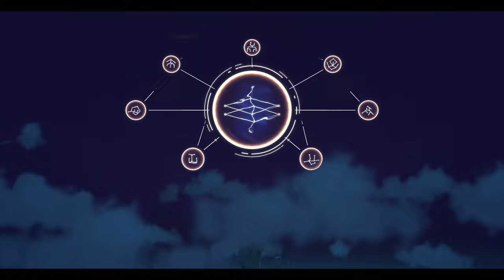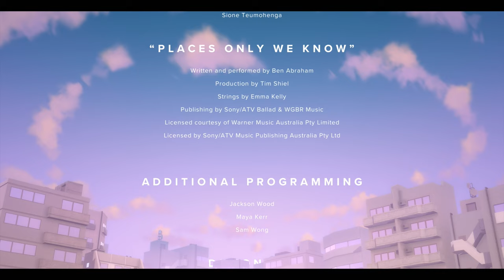The Gardens Between - PS4 gameplay part 2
Playthrough of indie puzzle adventure, The Gardens Between!

｢Timestamps｣
00:00:00 Game Start